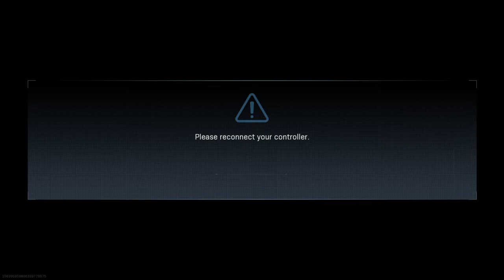warzone andy*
SHAREfactory™